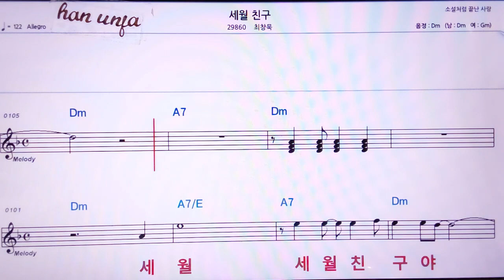💖세월침묵/최창묵 👍MR,노래방, 악보, 코드,Karaoke With Sheet Music